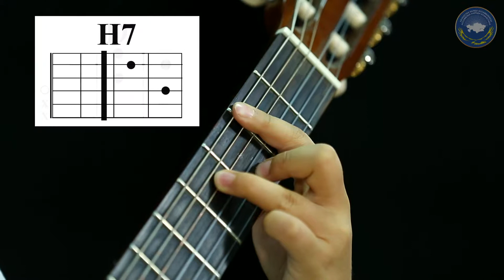Песня «Елім менің» (гитара)